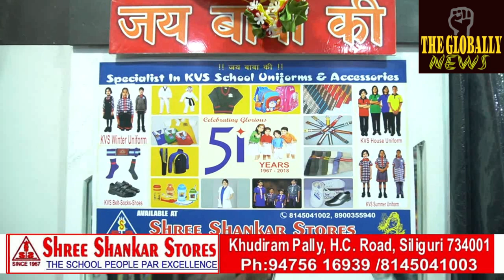को अपमान किया।DMK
डीएमके लीडर हिंदू धर्म को अपमान किया।